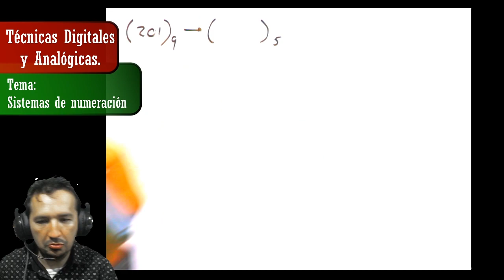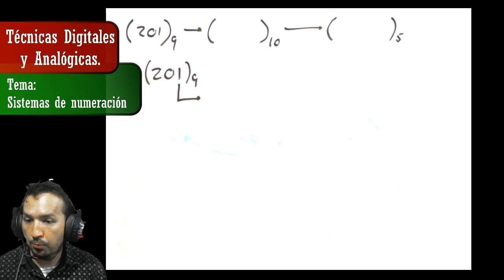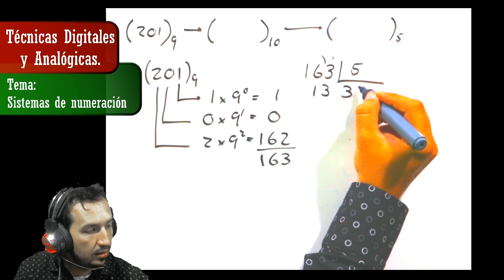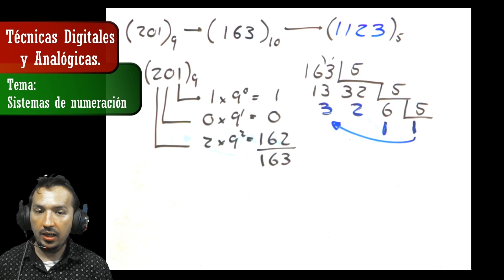TD&A - 1 - Digital - 1 - Sistemas de Numeración - 6 - Ejercicio 3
Asignatura: Técnicas Digitales y Analógicas
Parte: 2 - Electrónica Digital
Tema: 6 - Ejercicio 3